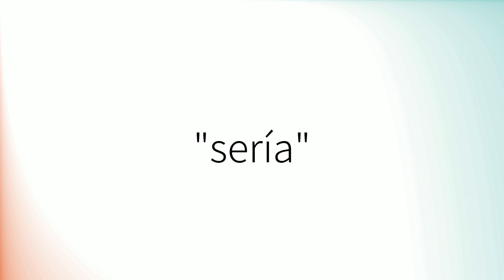Como pronunciar 'Sería' en español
How to pronounce 'Sería' in Spanish.
Comment prononcer 'Sería' en espagnol.
Wie man 'Sería' auf Spanisch ausspricht.